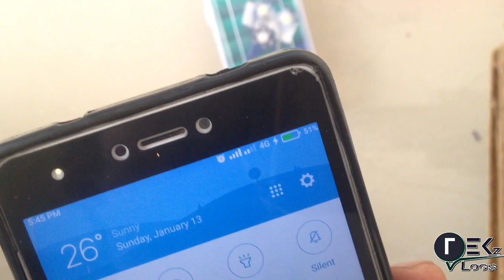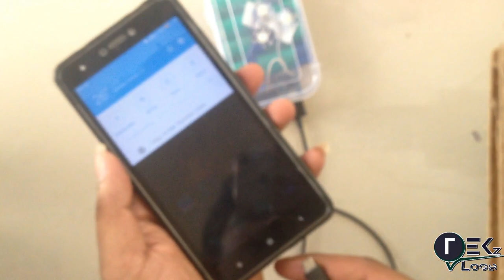4 Wow Amazing Ideas | Laptop Battery | DIY #2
Some Reuse ideas of Laptop battery(18650)

Background Audio:- Youtube NCS.